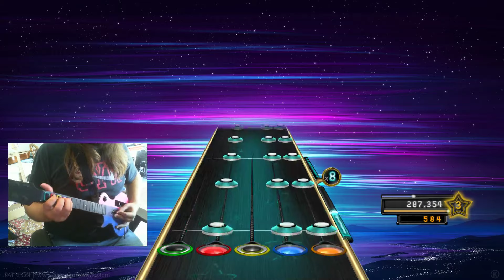Clone Hero FC - Flannigan's Ball by Dropkick Murphys